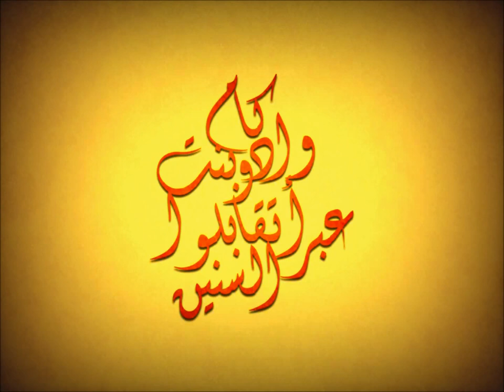محمد منير - ولد و بنت كامله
معاتيه فى تيه العشق هايمين هيام ،، رايحين و جايين فى الشوارع نيام

الحب حلم و بس ولا بصحيح ،، والدنيا حلوه و شمس ولا غيام

كام واد و بنت أتقابلوا عبر السنين ،، كام همسه همسوها ولمسه حنين

من فجر عمر الكون لحدي انا ،، كام بوسه لزمة لجل ما اصبح جنين

من رباعيات صلاح جاهين